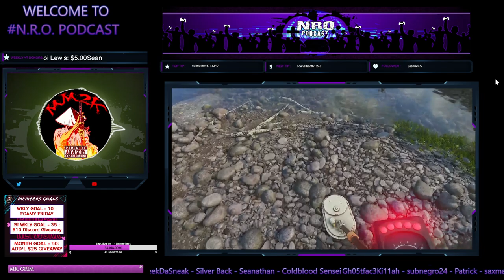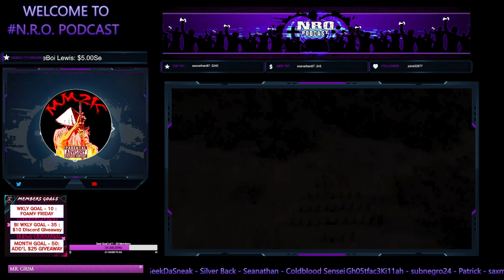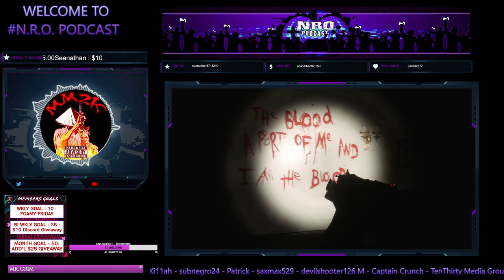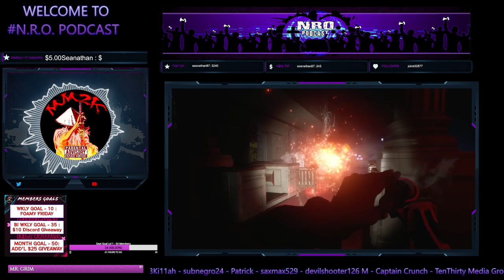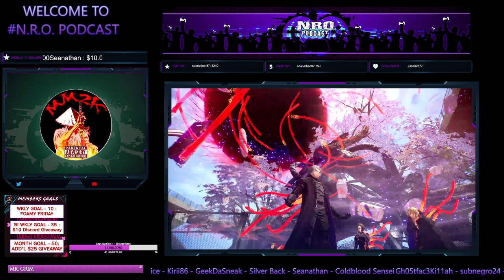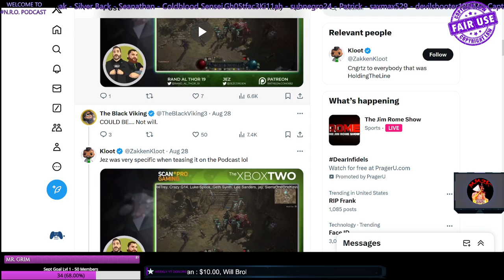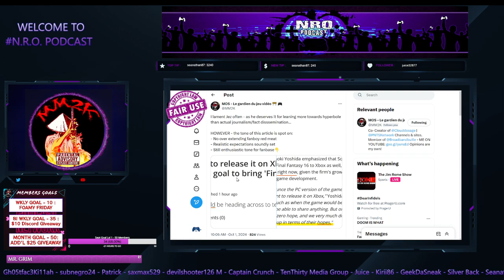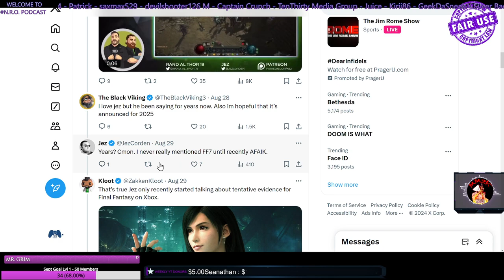Xbox Fanboy Blogger FINALLY Comes Clean About Final Fantasy Coming To Platform